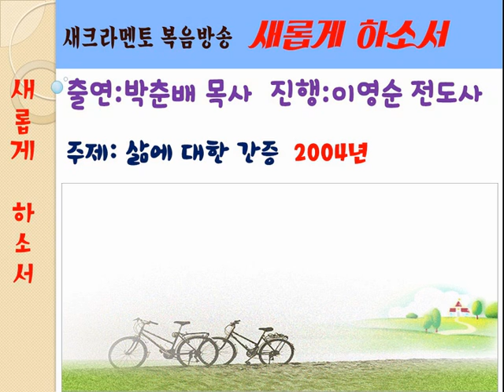새크라멘토 복음방송 새롭게 하소서 박춘배 목사 진행 이영순 전도사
새크라멘토 복음방송 (2004 년)
새롭게 하소서
출연:박춘배 목사
진행: 이영순 전도사